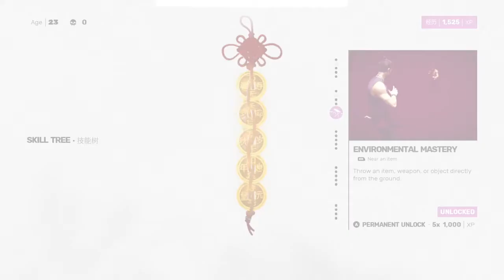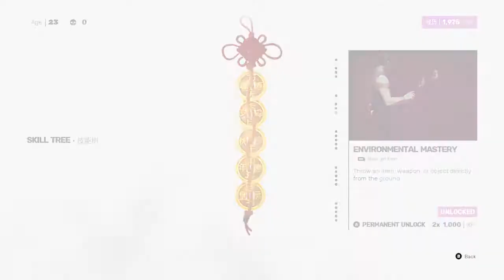The Artist | Let's Play Sifu Stage 3 (Revenge Path)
Platform: Epic Games
Recording: Open Broadcaster Software (OBS) Studio
Video Editing: Adobe Premiere Pro CC